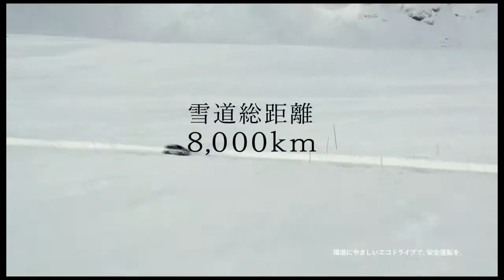リクシル LIXIL 富士重工LIXILPSA-SUBARU출발드림팀 QT WR 出発!ドリームチームQT WR POWERED BY CITROEN SUV NO1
リクシルプジョーシトロエンオートモービル(韓国)
LIXIL-PEUGEOTCITROEN AUTOMOBILES